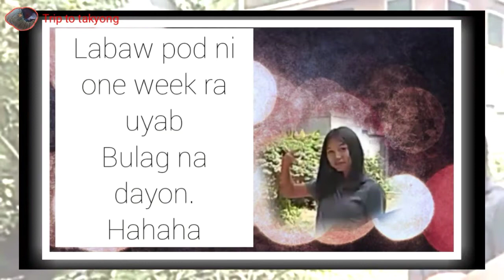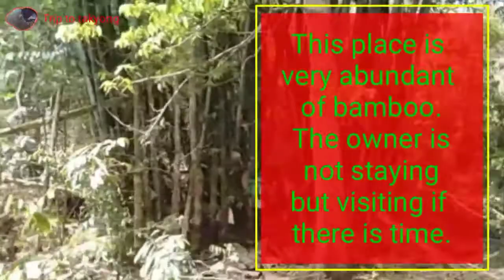Takyong @ lower kiam-is || Pastor Ephra trip collection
Trip for Takyong a one of a kind food.

This video was our family trip to a mountain in Lower Kiam-is, lumbia.

We want to taste the takyong which look like a snail.

We hike for more or less than an hour.

It was a nice trip and a delicious food.